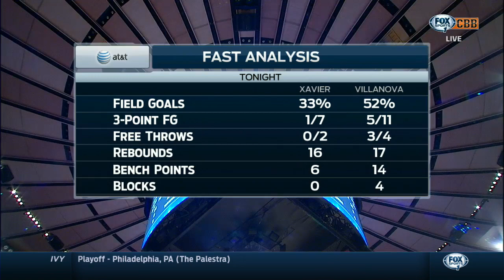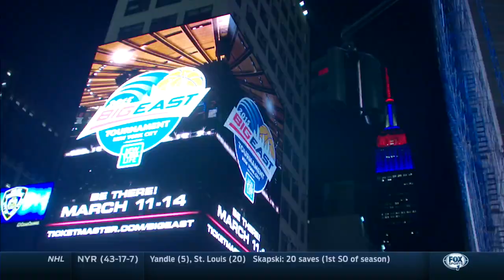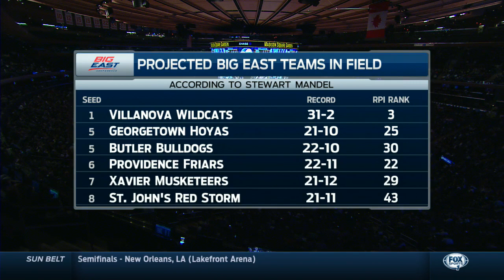Xavier Musketeers vs Villanova Wildcats (14.03.2015)